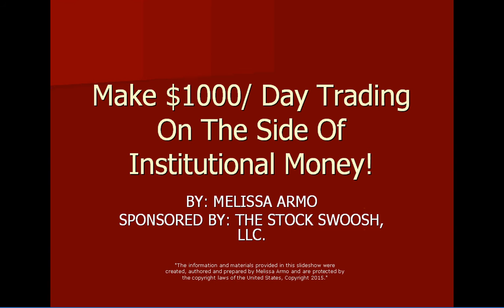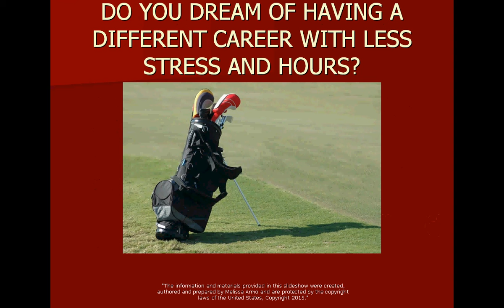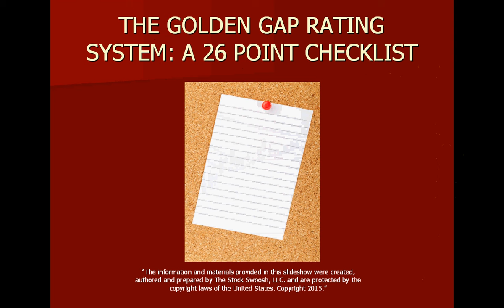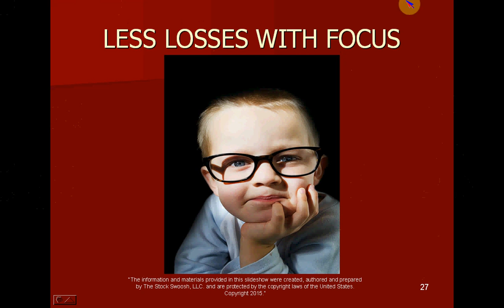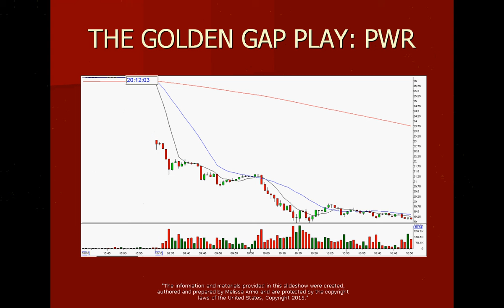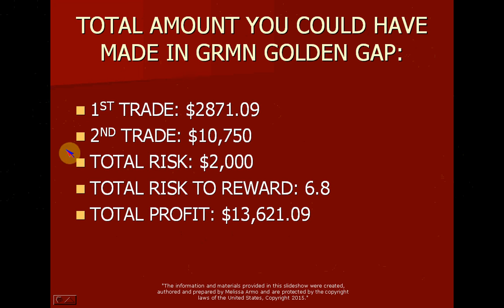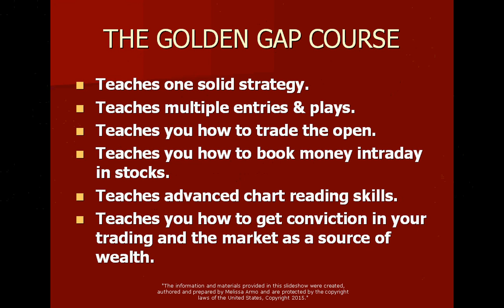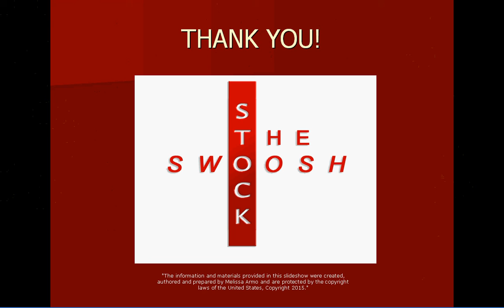MAKE $1000/DAY TRADING ON THE SIDE OF INSTITUTIONAL MONEY